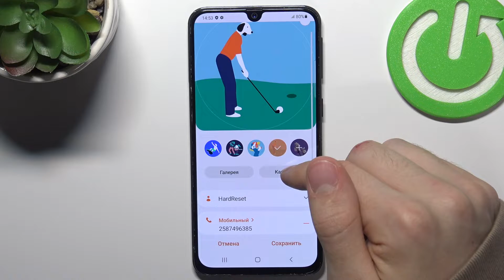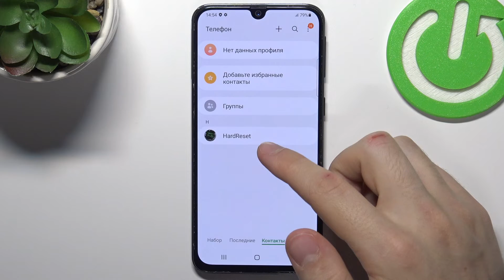SAMSUNG Galaxy A40 | Настройки контактов - Как добавить фото контакту на SAMSUNG Galaxy A40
Чтобы узнать больше информации об SAMSUNG Galaxy A40 переходите на наш сайт: hardreset.info/ru

Сегодня мы покажем вам, как добавить или сменить фото для контакта на SAMSUNG Galaxy A40. Добавление фото для входящих звонков на SAMSUNG Galaxy A40. Настройка контактов на SAMSUNG Galaxy A40. Смена фото в контактной книге на SAMSUNG Galaxy A40. Как же это сделать? Рассказываем!

Как добавить фото контакту, на своем SAMSUNG Galaxy A40? Можно ли, на SAMSUNG Galaxy A40, поставить фото для входящих звонков? Как настроить контакты на SAMSUNG Galaxy A40? Как поставить кастомное фото для контактов на SAMSUNG Galaxy A40?